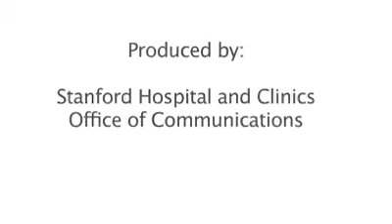Stanford Hospital's Frederic Kraemer, MD, on Diabetes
Dr. Fredric Kraemer, Chief of Division of Endocrinology, Gerontology and Metabolism at Stanford Hospital & Clinics, speaks about diabetes and the impact it has on those living with it.